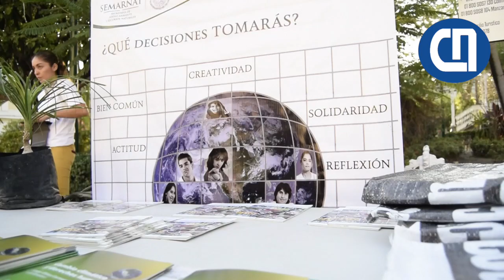Día de la Tierra